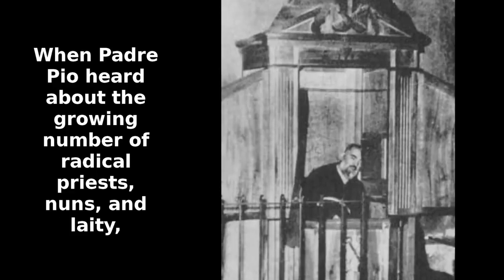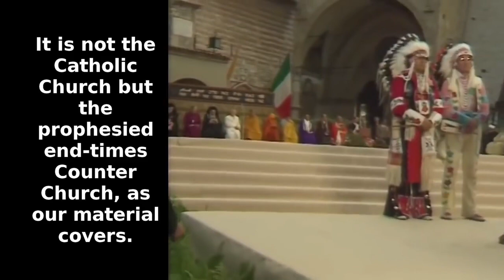Padre Pio ACTUALLY said THIS...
Reject heresy... Embrace Christ!

- endtimes.video
- mhfm.email